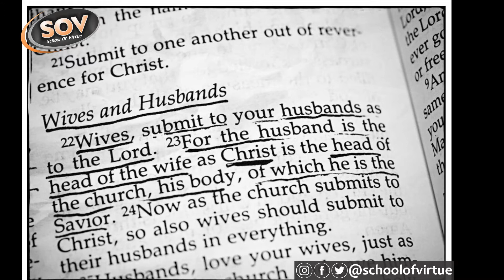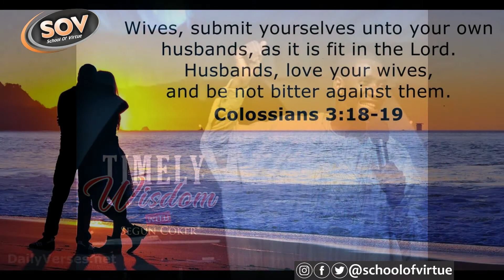Submission - (Timely Wisdom) Pst. Segun Coker